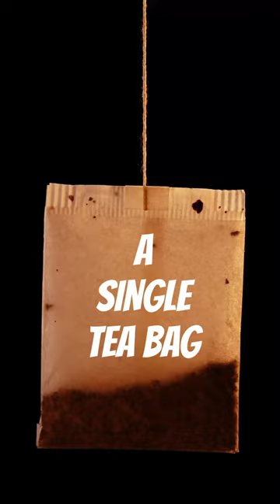Why Tea Bags Are Secretly Killing You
This is a story how tea bags were invented and how corporations ruined a perfectly fine idea, turning it into a profit machine that contaminates your cozy drink with microplastics.